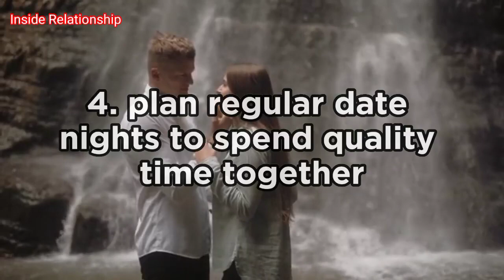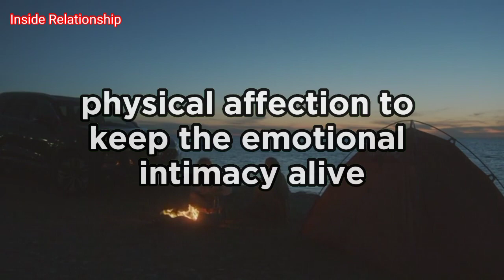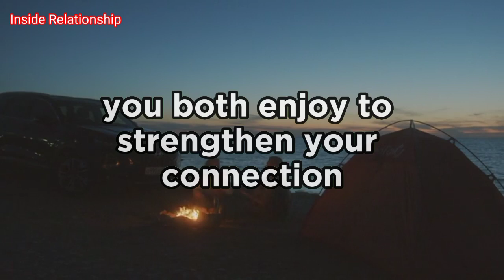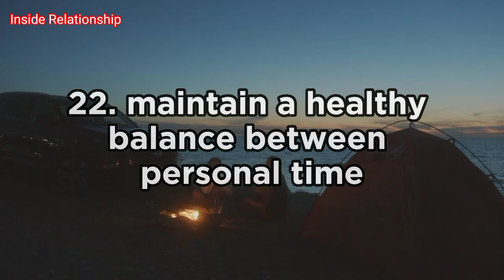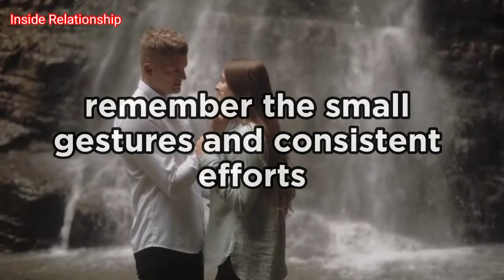How To Make Your Husband Happy. 25 Things Every Married Woman Must Do.